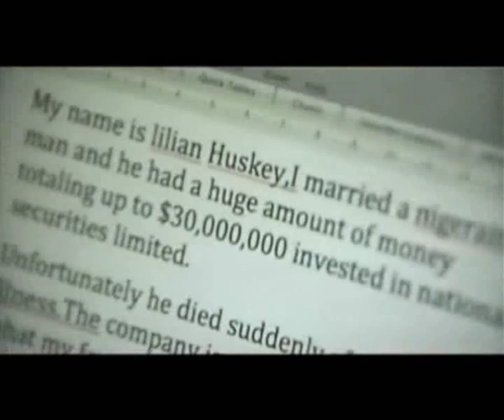Roto-Maga No Need Pay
music video with rotoscope inserts. A test run that led to the Etcetera Ring the Alarm vid